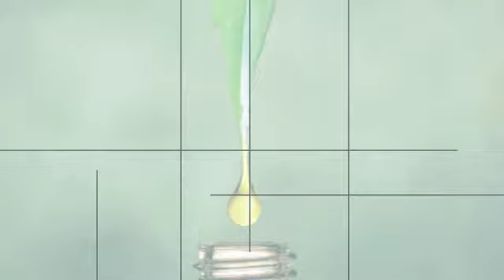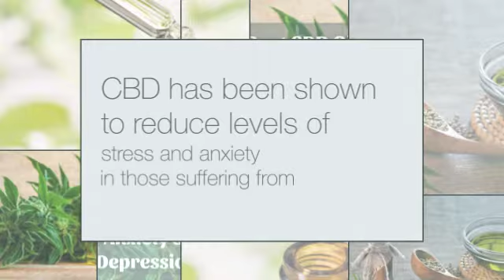CBD Oil Benefits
Dispensary In Toronto Canada is CBD oils that contain concentrations of CBD

Our CBD products and extracts are derived from hemp (not marijuana), and can also be referred to as CBD-rich hemp oil, hemp-derived CBD oil, CBD-rich cannabis oil, or plainly “hemp extracts,” since they typically contain more than just CBD. However Dispensary In Toronto Canada, CBD oil is different from hemp seed oil and organic hemp oil, as these are derived from hemp seeds (not the resin) and do not contain cannabidiol.

Street Address: 250 Yonge Street, Suite 2201,
City: Toronto
Country: Canada
Postal Code: M5B2L7